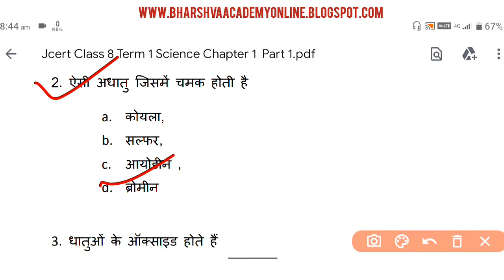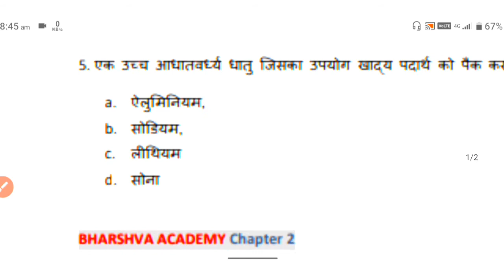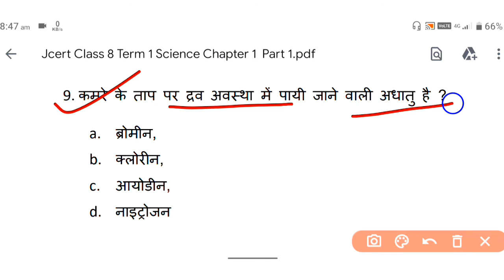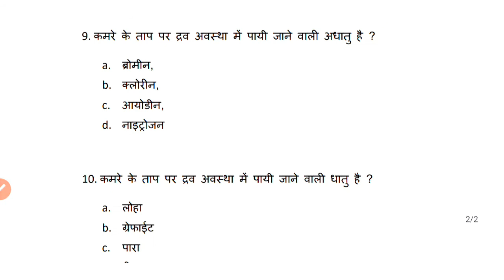Jcert Class 8 important term 1 Science Chapter 2 question answer | class 8 term 1 important part 1